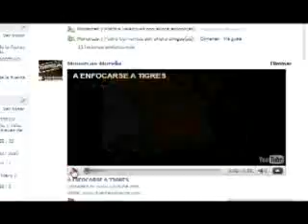CONECTATE A MONARCAS MORELIA